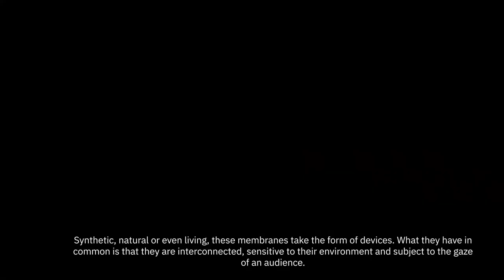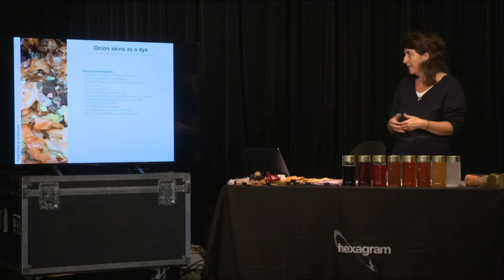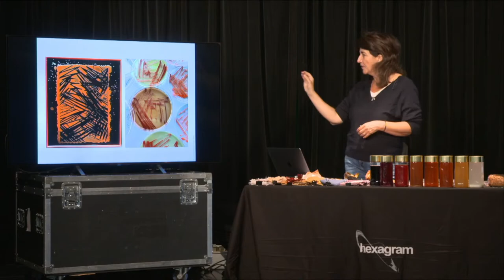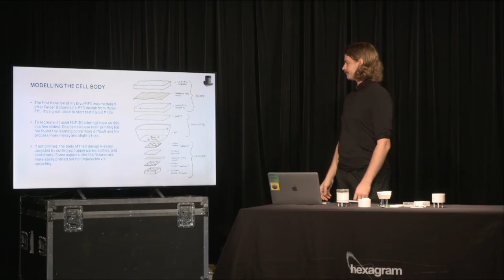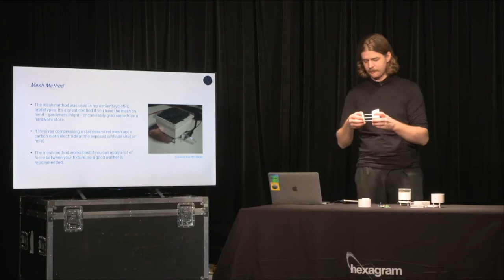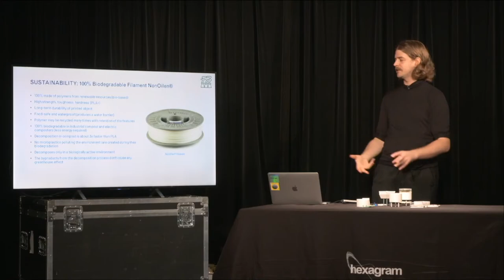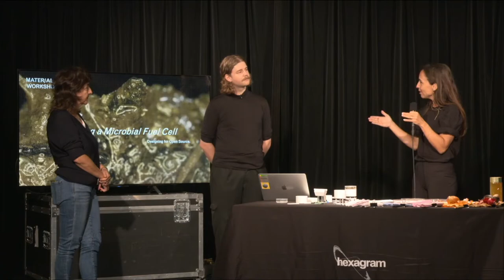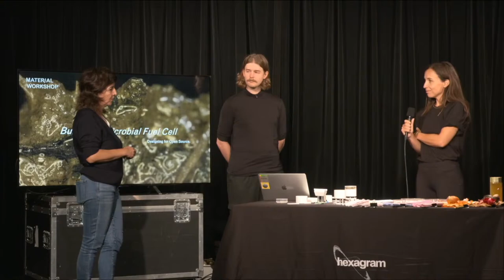Materiality Workshops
Breath.am (2019)
Immersed into the heart of the restaurant-gallery Dalan Art Gallery in Erevan (Armenia), Breath.am is an interactive installation composed of three happenings and an exhibition. Inspired by the “legendary Armenian hospitality”, this installation invites the public in an improvised dialogue. Whereas the participants drink, eat and debate about the Armenian “art of living”, wired electronic sensors crawling all over the table monitor and collect in real-time related to breathing (alcohol concentrations in the air, voice pitch) and movements (agitation, vibration). The environment seems to answer to each participant’s actions: light distortions arise on the table, different soundscapes emergent from acoustic membranes and the table’s artifacts slowly propel all along the diner. Not only observer but also participant, the table seems like it wants to communicate with the public and intervein in the debate, sometimes disturbing and sometimes stimulating one’s speech.

Textile Dyes Workshop
In the ""Live Cooking Show"", participants will have the opportunity to design non-toxic and local textile dyes from food waste and bacteria. In the theory part, participants will be introduced to the socio-environmental issues of synthetic textile dyes and the avenues explored by international research in biodesign. In practice, they will design their dyes and dye textile samples of various fibers.

Workshop on Open-Source Microbial Fuel Cells
Microbial fuel cells are types of energy storage devices that slowly harvest energy (ions) from their environment. This workshop details the research-creation process the artist followed during the creation of their open-source microbial fuel cells and explains each step of the recreation process while providing multiple avenues and tools to explore. Halpenny’s interest in microbial fuel cells (MFCs) and desire to use them within their artworks led the artist through a garden of pay-walled papers, missing schematics, and illusory parts. MFCs offer us a new sustainable energy harvesting paradigm that works with our natural ecosystems yet their details are often kept from the public. Halpenny’s research works towards making each step of the MFC process transparent are easily reproducible.

Within this workshop participants will learn how to:
- Build their own cell bodies through 3D printing or upcycling
- Learn where to access open source designs
- Create electrodes out of both lab-grade and DIY materials
- Learn about the different types of fuel cells (moss, mud, plant)
- Sustainably harvest their microbial medium
- Learn how MFCs work on a microbial level and how to care for your microbes

*Due to the remote nature of the workshop participants will be shown how to source their own materials and build their MFCs remotely, but not during the workshop itself. The workshop will focus on process and provide a PDF guide for reference post-workshop.